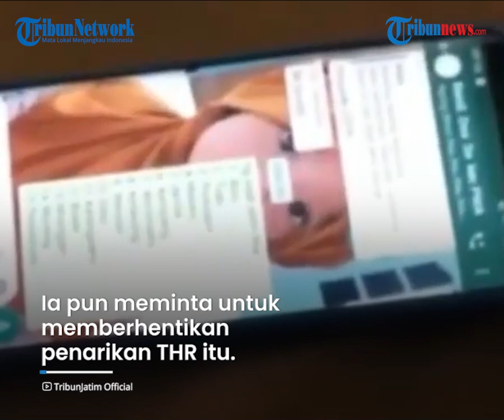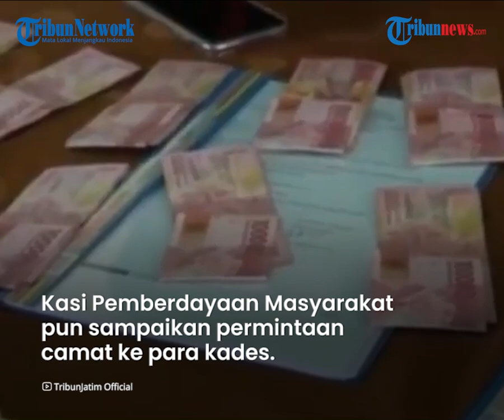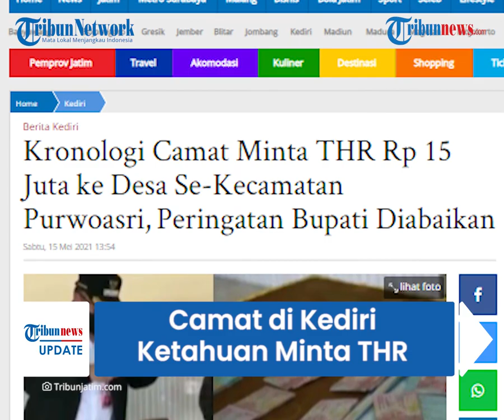Camat di Kediri Tertangkap Basah Minta THR, Acuhkan Peringatan Bupati hingga Ada Uang Rp15 Juta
TRIBUN-VIDEO.COM - Bupati Kediri Hanindhito Himawan Pramana menangkap basah camat Purwoasri berinisial M yang melakukan pungutan liar.

Pungutan liar tersebut berupa Tunjangan Hari Raya (THR) dan jumlah yang sudah terkumpul mencapai Rp15 juta.

Dhito langsung melakukan tindakan tegas terhadap oknum tersebut.

Ia mengatakan, sebelumnya sudah memberikan peringatan.

Hal itu disampaikannya dalam konferensi pers yang digelar pada Sabtu (15/5/2021) di Pendopo Panjalu Djayati.

Dhito mengatakan, mendengar kabar itu pada (4/5/2021) dan langsung menelepon yang bersangkutan serta meminta memberhentikan penarikan THR tersebut.

Bila sudah terlanjur, Dhito meminta uang itu dikembalikan.

Namun M tak menghiraukan teguran tersebut.

"Setelah saya dengar pada tanggal 4 Mei 2021, setelah buka puasa. Lalu saya telfon camat yang bersangkutan untuk menghentikan penarikan THR. Jika sudah terlanjur menarik, maka saya minta untuk dikembalikan," ujarnya.

M terus melakukan penarikan uang ke desa-desa yang ada di Kecamatan Purwoasri.

Kemudian keesokannya, Dhito datang langsung dan menemukan uang sebanyak Rp15 juta.

"Kemudian besoknya saya temukan ada pengumpulan sejumlah uang total 15 juta rupiah," imbuhnya.

Permintaan THR itu berawal dari M yang mengadakan rapat dengan para kepala desa se-Kabupaten Kediri pada (27/4/2021).

Setelahnya Kasi Pemberdayaan Masyarakat menyampaikan permintaan camat ke para kepala desa melalui grup Whatsapp.

Setelahnya, salah satu perangkat Desa di Kecamatan Purwoasri mengajak bicara Kasi PMD Kecamatan untuk membahas mengenai nominal THR.

Akhirnya disepakati nominalnya sebesar Rp1 juta.

Masyarakat yang tak setuju kemudian melaporkannya dan langsung ditindak lanjuti oleh Dhito.

Dikutip dari TribunJatim.com, Sabtu (15/5/2021), M langsung diberi sanksi tegas oleh Dhito berupa pemindahan dan penurunan jabatan.

Setelah kasus ini, Dhito mengimbau kepada seluruh ASN di Kabupaten Kediri untuk tidak melakukan pungutan liar dalam bentuk apapun.

(Tribun-Video.com/TribunJatim.com)

Artikel ini telah tayang di TribunJatim.com dengan judul Kronologi Camat Minta THR Rp 15 Juta ke Desa Se-Kecamatan Purwoasri, Peringatan Bupati Diabaikan,
Penulis: Farid Mukarrom
Editor: Hefty Suud

Area lampiran
Pratinjau video YouTube undefined